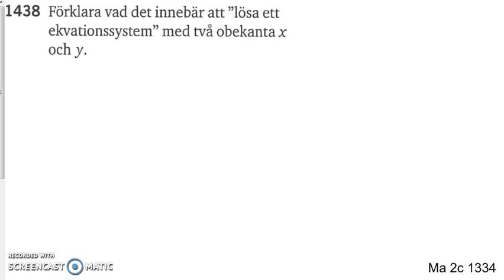Matematik 5000 Ma 2a Kapitel 1 Additionsmetoden 1438